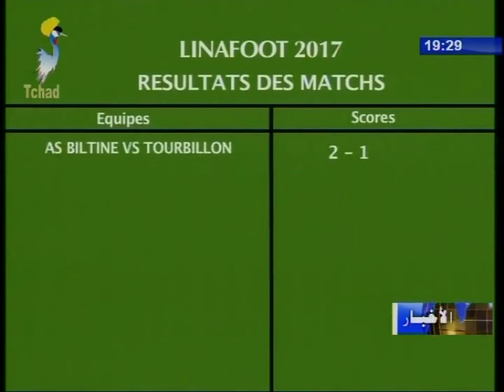نشرة تلفزيون تشاد يوم 07 نوفمبر 2017 - الرياضة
العنوان
1) اليوم الرابع للبطولة الوطنية لكرة القدم.